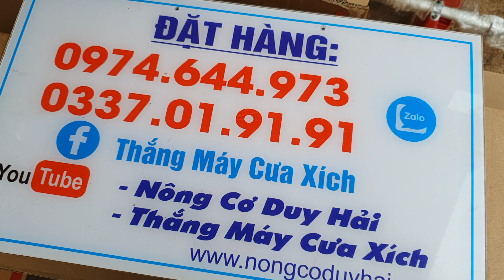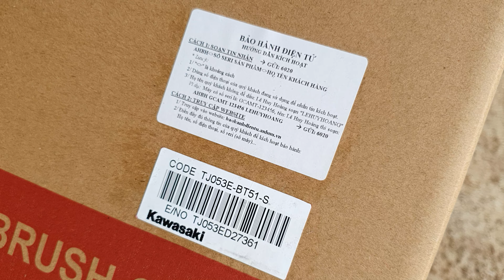Máy Cắt Cỏ kawasaki Tj53E Cập Bến Bản Cần balo Và Cần Thẳng Nhiều Lựa Chọn Cho Khách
► Nhận Dạy Nghề Online
+ Link Mua Hàng Trên Shopee :
► THÔNG TIN SẢN PHẨM
►Model
►Đường Kính Xilanh : 44ly
►Động Cơ : Động Cơ 2 Thì Làm Mát Bằng Gió
►Dung Tích (cc) : 53cc
►Cân Nặng :8.1kg
►Hệ Thống Khởi Động : trợ lực
►Chế Hoà Khí : Walbro
►Nơi Sản Xuất  : Made In PRC
►Quà Tặng Đi Kèm : Bugi + Típ Mở
►Giá Sản Phẩm :